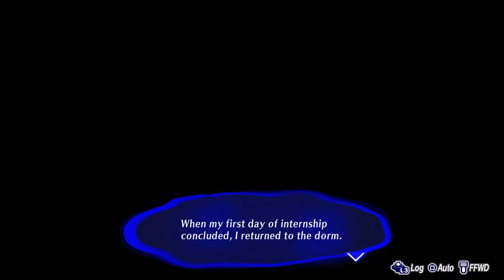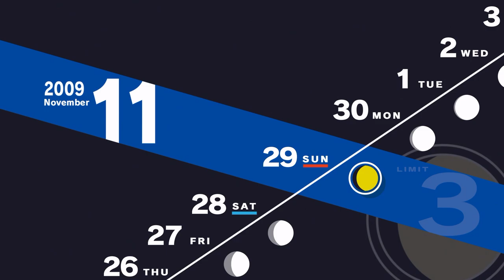Persona 3: Reload - (Part 59) Spoiler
Working at the burger place.